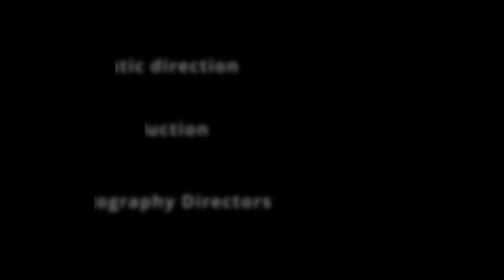.INCANTATION - TRIBAL JUMPSTYLE (ART MOVIE)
A tribe of Jumpstylers set in a forgotten era join their effort for an incantation

▬▬▬▬▬▬▬▬▬  TEAM POST NEO   ▬▬▬▬▬▬▬▬▬▬

POST NEO est une compagnie artistique de danse Jumpstyle.
Elle aborde cette danse avec un angle contemporain inédit.

🎓 Artistic direction : Kevin Martinelli

Production :
Kevin Martinelli
Maxime Vinh

Scénario :
Kevin Martinelli

Réalisation :
Kevin Martinelli
Quentin Gars
Maxime Vinh

Direction Photographique :
Quentin Gars
Maxime Vinh

Post production:
Kevin Martinelli
Quentin Gars
Maxime Vinh

Assistante :
Enora Masson

Danseurs:
Adrian Werner - Infinity
Alice Lemaire
Maxence Foor - Skylerz
Allan Heras - Nevermore
Guillaume Bilcke
Romain Devocelle - Romco
Romain Genna - Cyber
Julian Foor - Cryp'side

▬▬▬▬▬▬▬▬▬▬▬▬▬ COLLABORATORS ▬▬▬▬▬▬▬▬▬▬▬▬▬

 / postneoharddances